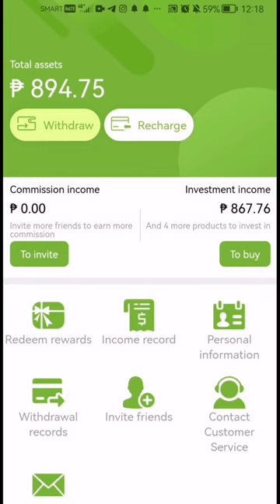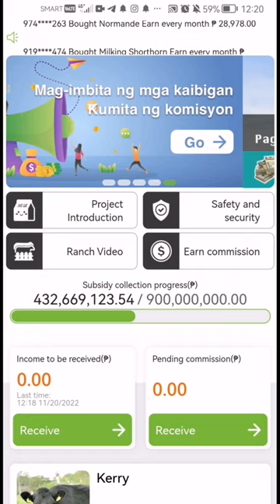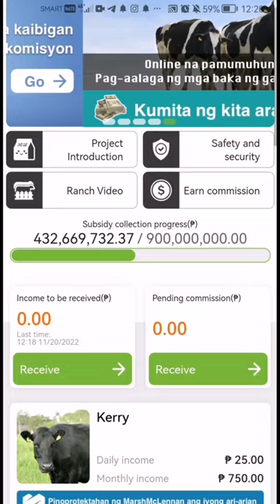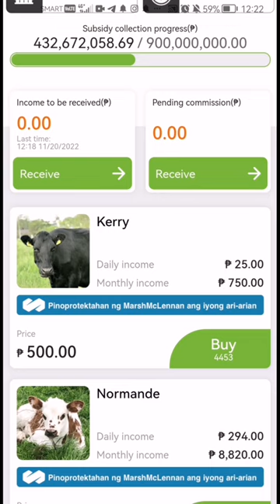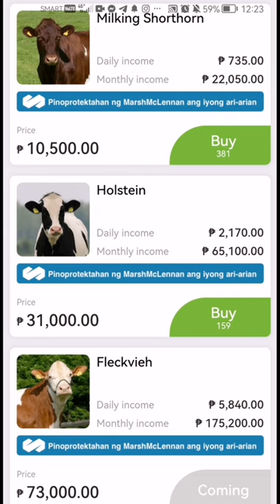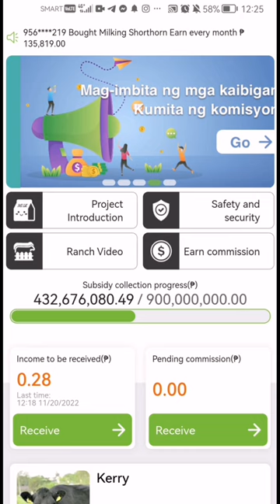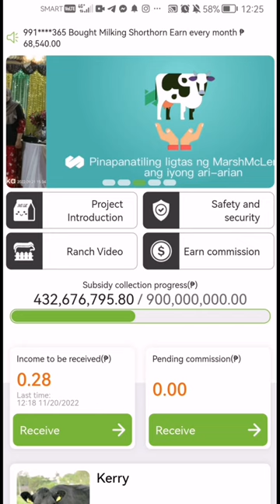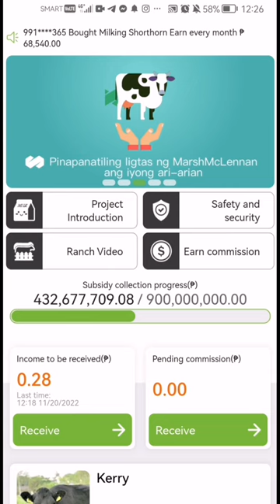High Risk Investment Scheme Paano Kumita Sa Cash Baka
Cash Baka Investment Platfor.m
Always Do Your Own Research and Invest at Your Own Risk